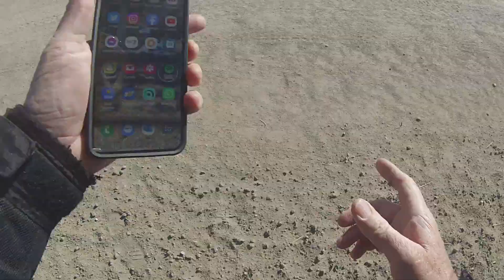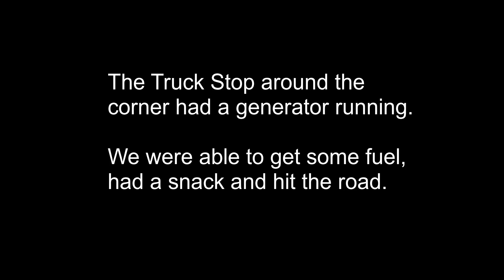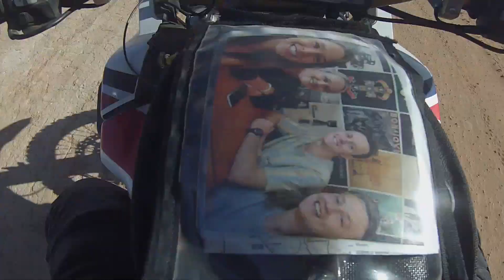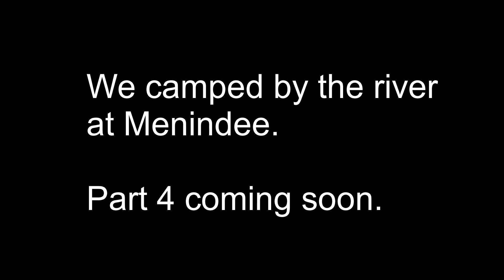Africa Twin back in the Outback 2023 Part 3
The annual Outback ride with the boys does the Darling River Run.
I meet Al from Sydney and Pete from Warwick and we do a run through the New South Wales Outback.
We follow the Darling River from it's start in north west of New South Wales to where it meets the Murray River at the New South Wales and Victorian border.
This is Part 3 where we continue on from Tilpa and head through Wilcannia and camp beside the river at Menindee.

Music on this video is from the Free Music Archive FMA.
Artists and songs are;
Artist - Cool Studios. Song - On Fire.
Artist - Lite Saturation. Song - Hard Work (short).
Artist - Maestro One. Song - Cooler Flame.